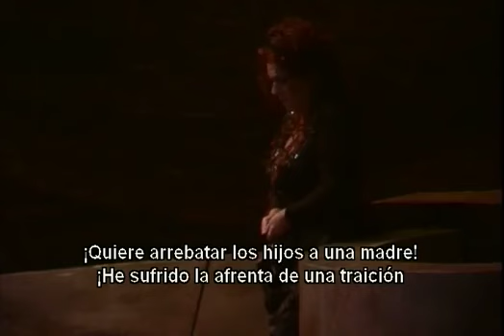Medea - Luigi Cherubini